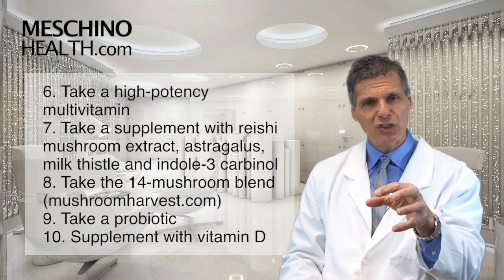Immune Support: Daily 10-Step Plan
Discover a daily 10 step plan for maintaining a functional immune system. Dr. Meschino explains the importance of a properly functioning immune system & lists 10 daily requirements that will help optimize your immune system function. to read Dr. Meschino's full article on this topic.